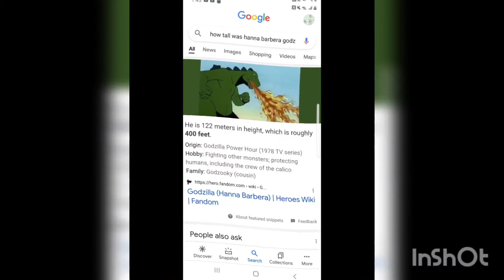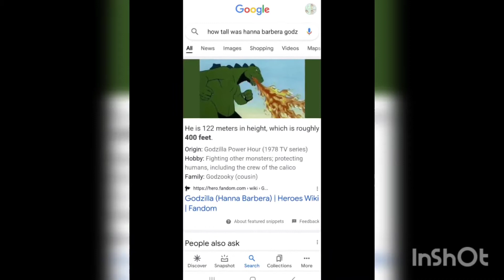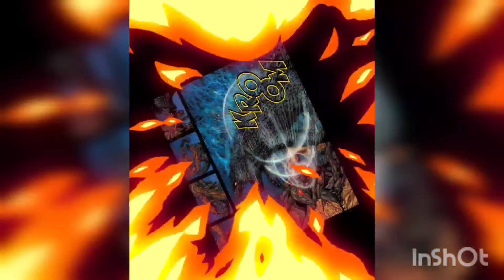Hanna barbera Godzilla vs Monsterverse Godzilla !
Definitely one of the most confusing matchup
Next: Neji vs Iron fist
Then: Zilla vs Iron fist